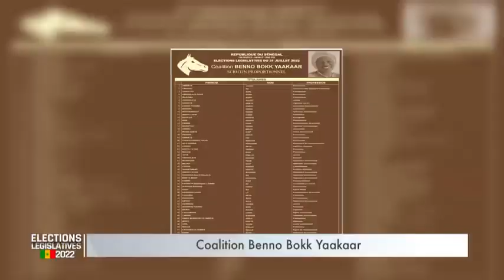mimi Touré kaolack